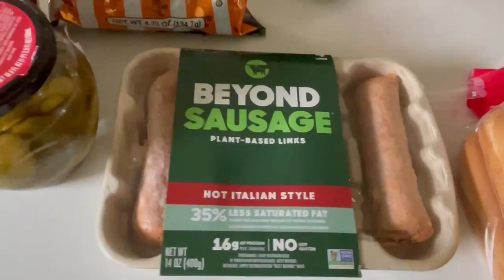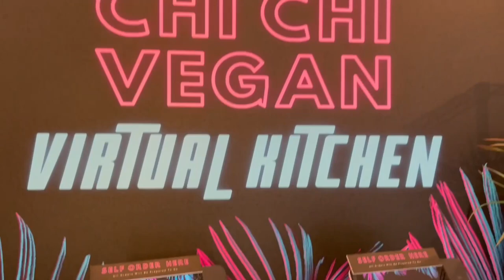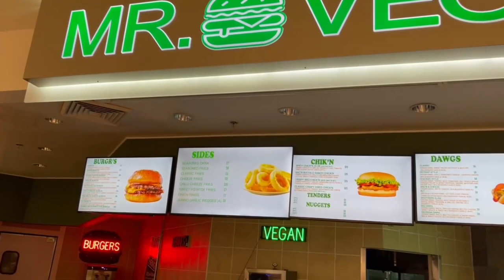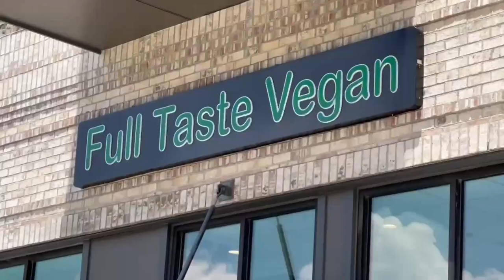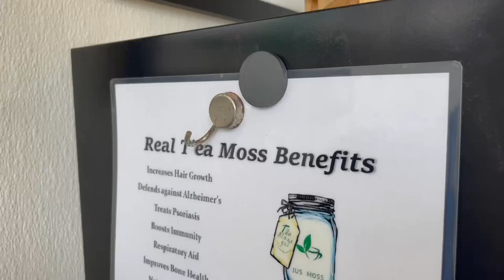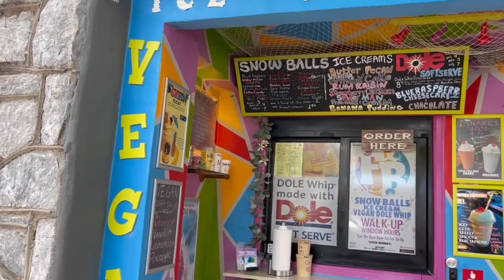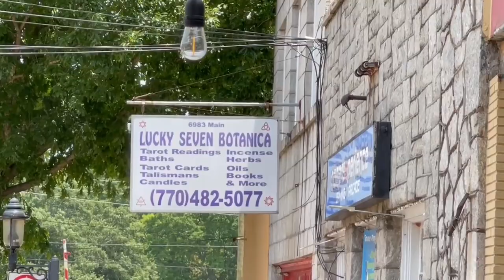Vlog 5: Finding Our Way Around Georgia | Small Business Saturday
Join us as we support small black owned businesses across Metro Atlanta and Lithonia Georgia.